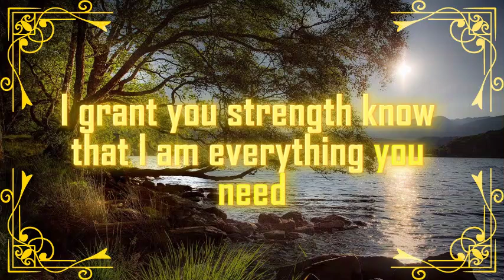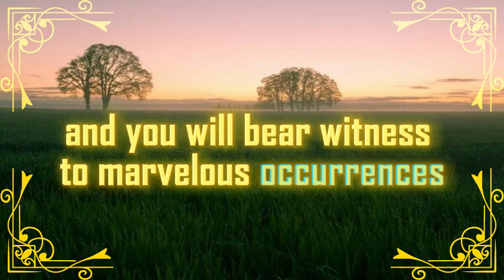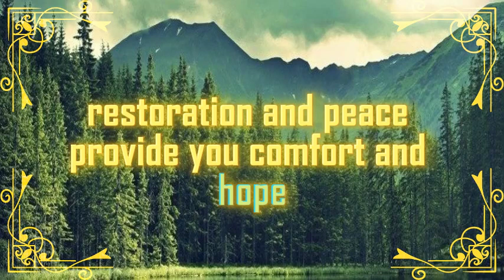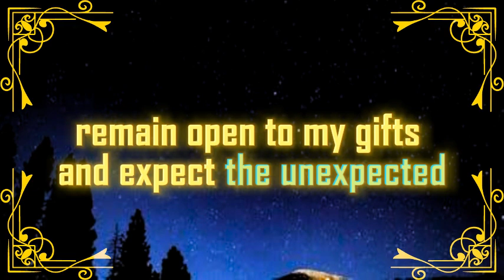🕊️𝐆𝐨𝐝 𝐌𝐞𝐬𝐬𝐚𝐠𝐞 𝐓𝐨𝐝𝐚𝐲: 🔴You're about to be part of a ..